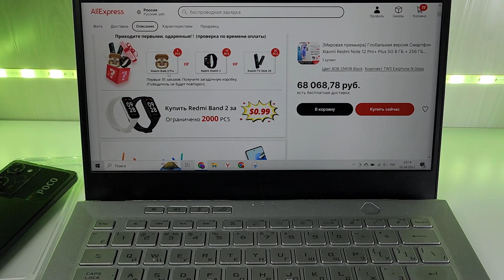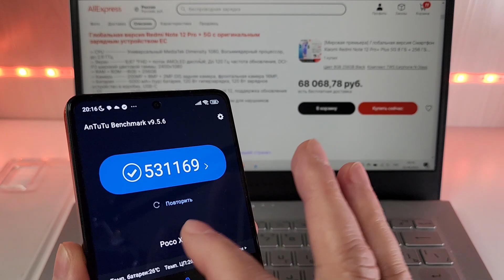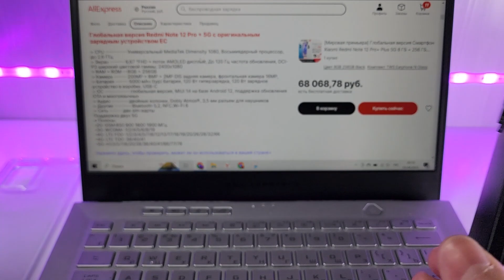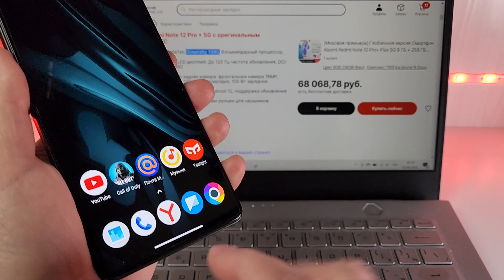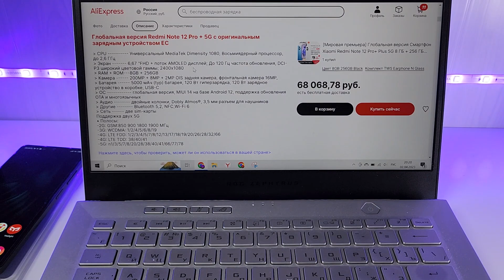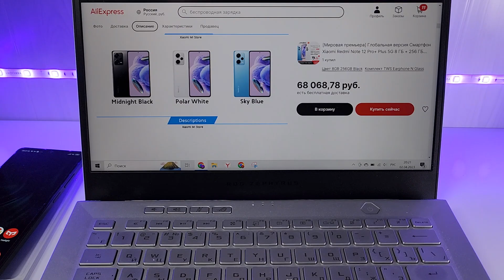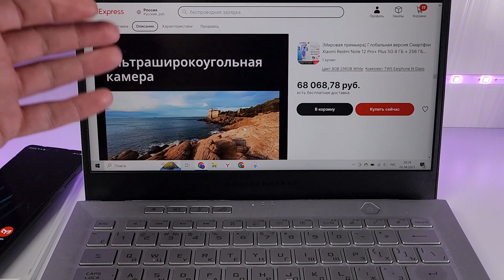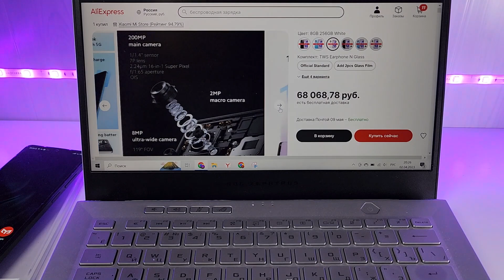REDMI NOTE 12 PRO PLUS Global Version - ВОТ И ДОЖДАЛИСЬ! 🔥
Redmi Note 12 5G
Redmi Note 12